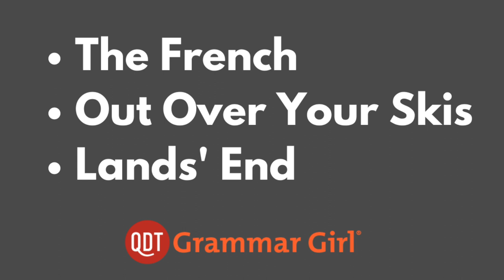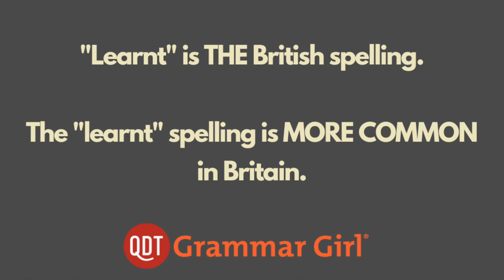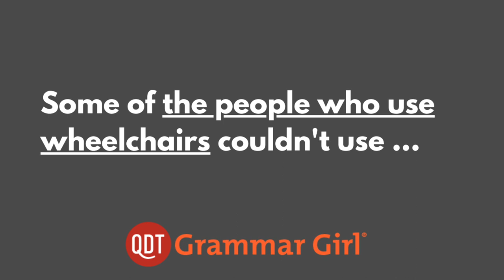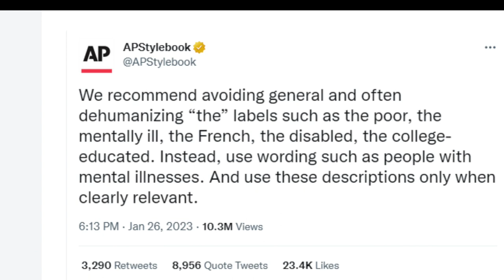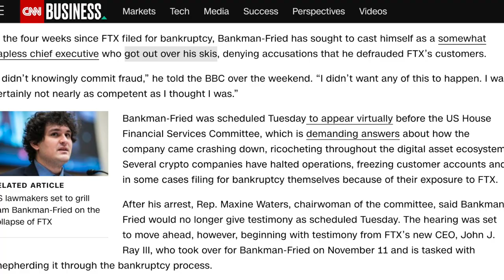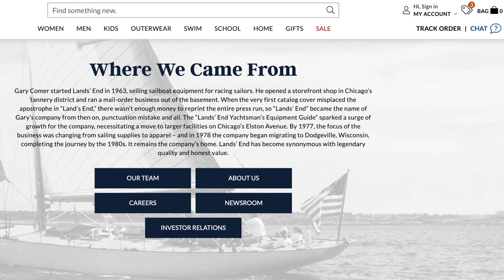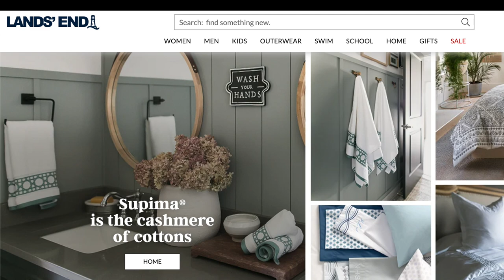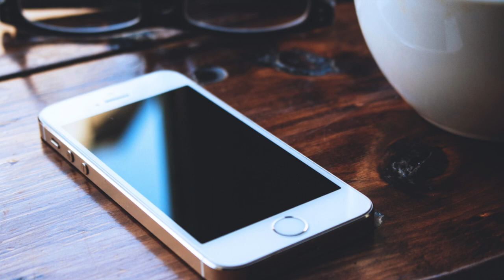Does the Associated Press hate 'The French'? The Lands' End apostrophe. Grammar Girl podcast 913.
913. This week brought us a silly kerfuffle in which the AP may have insulted France. Plus, we investigate the origin of the phrase "out over your skis" and why the apostrophe seems wrong in the company name Lands' End.

Video Production: Mignon Fogarty

Editor: Adam Cecil
Advertising Operations Specialist: Morgan Christianson
Marketing and Publicity Assistant: Davina Tomlin
Digital Operations Specialist: Holly Hutchings
Intern: Kamryn Lacy

| Theme music by Catherine Rannus.